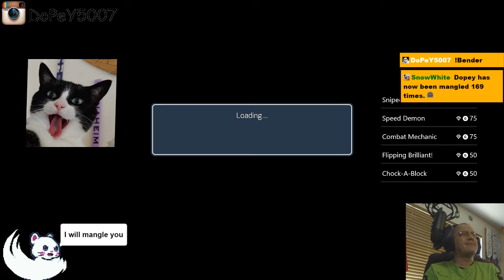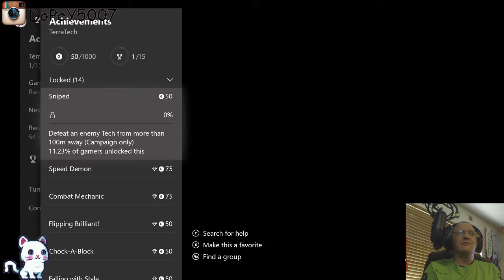TerraTech Mixer 🏄 stream VOD 🎥 Xbox 🕹 XboxOne 🎮 IDatXbox 🆔@🎮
Live stream VOD